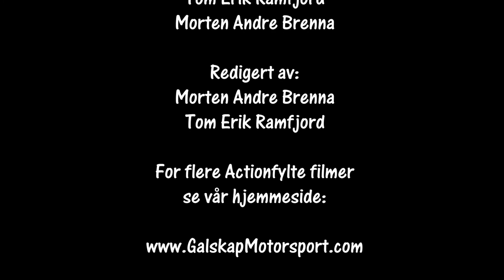Rallysprint Mjåvann 2017 cam 1